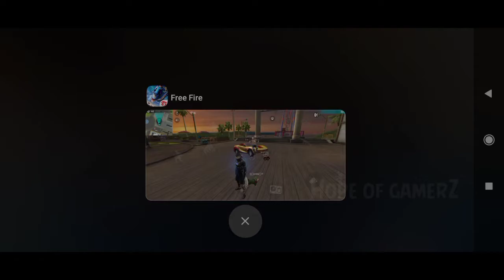FREE FIRE 🔥 || amazing New Bugs || Hope_of_GamerZ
This video is Just For Fun and

•What Phone did you use ?

👉Redmi 9C

•What Recorder Did You Use?

👉 Redmi recorder

•What Editor Did You Use?

👉KineMaster

Video 100% edited by me.

★ Tags (Ignore❤️😉)